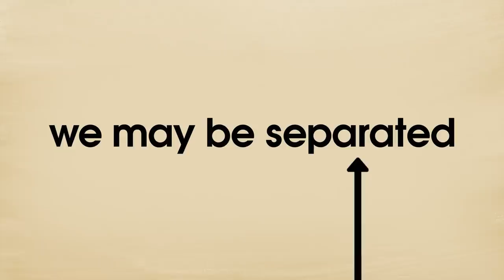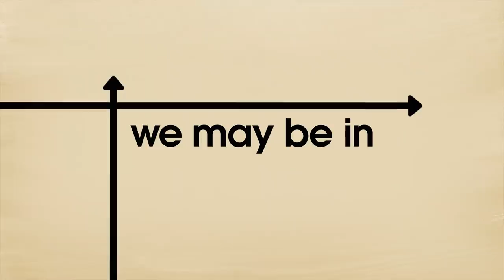SOCIAL DISTANCE | Official Trailer | Netflix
Set in the initial months of the COVID-19 pandemic, SOCIAL DISTANCE is an eight-part anthology series that showcases the power of the human spirit in the face of uncertainty and isolation. Each standalone episode is told through a virtual lens and captures the unique emotional experience of being forced apart by circumstance and having no choice but to communicate remotely and rely on technology to maintain any sense of connection. Through these varied and deeply human stories, SOCIAL DISTANCE aims to provide some much-needed catharsis during a tumultuous time while also capturing a snapshot of this singular moment in history.

SOCIAL DISTANCE premieres globally on Netflix October 15.